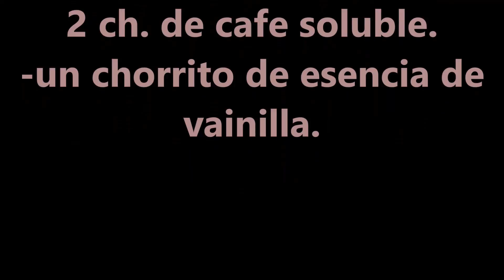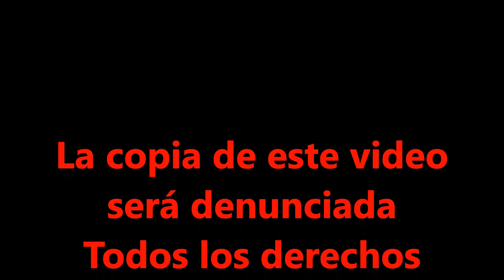LICOR DE CREMA DE WHISKY CON CHOCOLATE SENCILLO FACIL Y CASERO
Hola bullidores, hoy os traigo una DELICIOSA SENCILLA Y RAPIDA RECETA DE COMO PREPARAR UN LICOR DE CREMA DE WHISKY CON CHOCOLATE